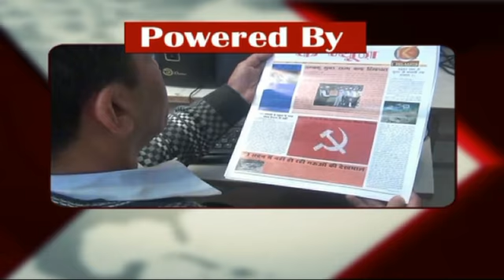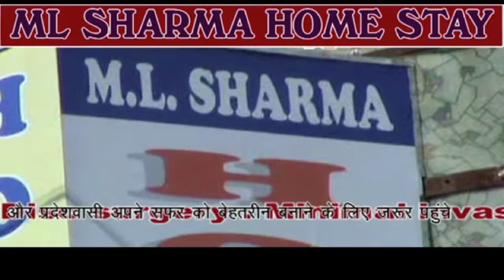K CHANNEL 22.09.2017 PART 2